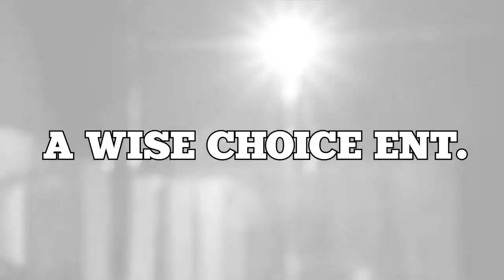Ginuwine and Tank Cafe Iguana Pines Tues Nov 12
AWC & Café Iguana Pines Presents. Ladies 1 Night Only LIVE in the Building its Ginuwine & Tank...This is a Night you don't want to miss!
By:Kommercial Kings Kommercials